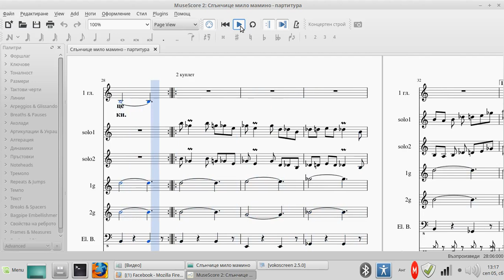midiSB - Слънчице мило мамино by gerganof